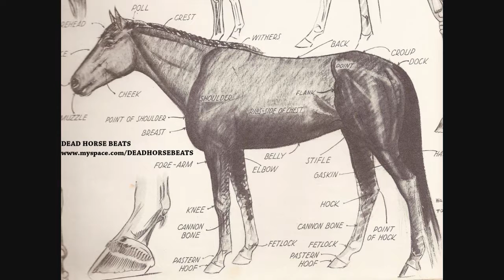Dead Horse Beats - Stop Playin'